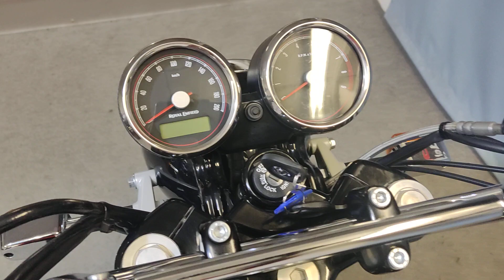Royal Enfield Interceptor 650 ABS Euro 5 07/2021 Km 10.800